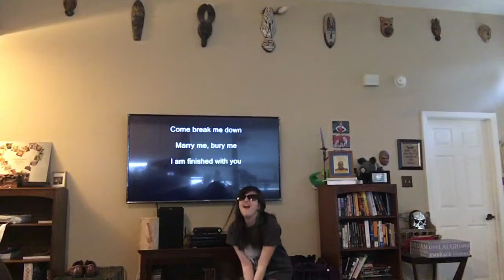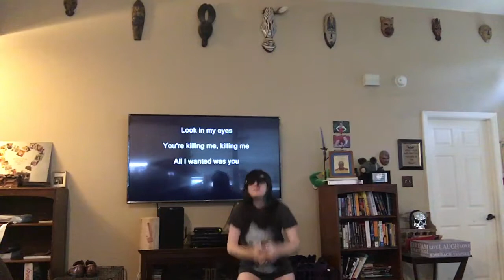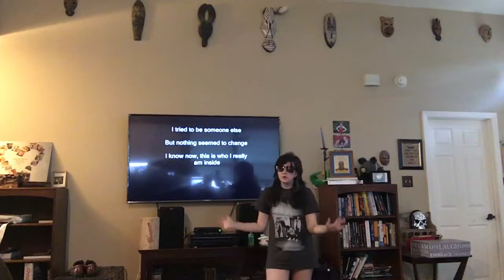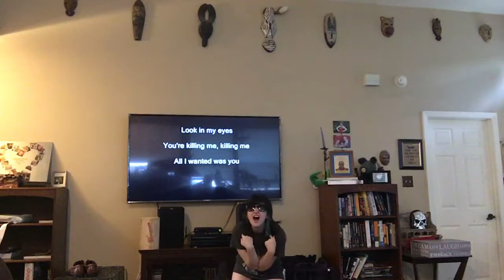What emo’s do when there home alone video 2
The kill 30 seconds to Mars